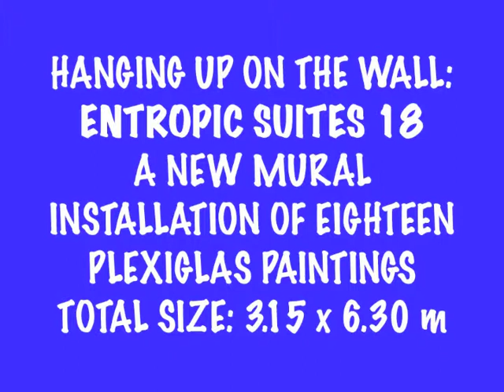JEAN-PIERRE SERGENT AT WORK II PART XIX: THE WALL INSTALLATION: ENTROPIC SUITES 18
This documentary film is showing Jean-Pierre Sergent installing a new large mural of 18 paintings on Plexiglas sized 3.15 x 6.30 m, in his Besançon studio's on March 13th, 2015. Those 18 paintings have been chosen from his new body of works series: The Entropic Suites (114 paintings today), completed between 2011 & 2014. The images and the themes have been largely inspired to the artist by his reading of the Upanishads, the Hindu book, one of the oldest in the history of writing, and specially from this beautiful quotations:

"Desire, the womb, the Digit of Desire,
The Wielder of the Thunderbolt, the Cave,
Ha sa, the Wind, the Cloud, the King of Heaven,
Yet again the Cave, Sa ka la and maya
Such is the primeval Wisdom, embracing all,
Mother of the vast universe."
in Tripura Upanishad #8

"I have seen thousands of wombs,Eaten several kinds of food and sucked many breasts. Born and dead again and again,I am immersed in grief but see no remedy. Thinking of my good and bad deeds, I am suffering alone, Although the bodies that enjoyed the fruits are gone."In Garbha Upanishad #4